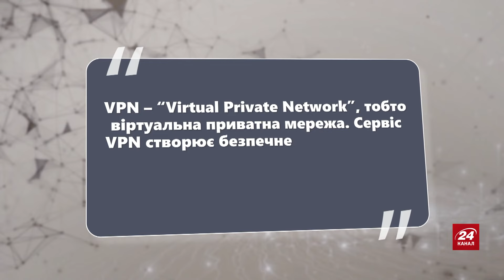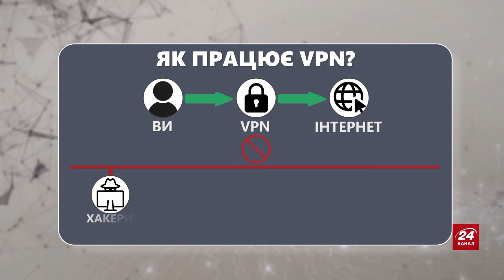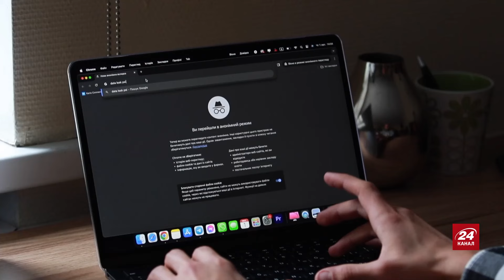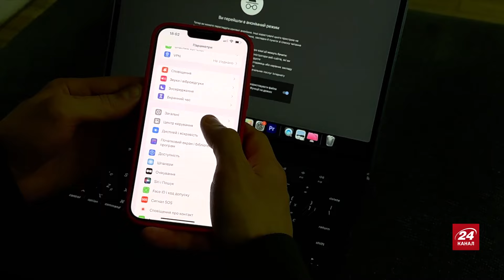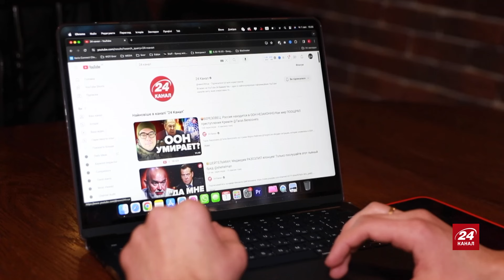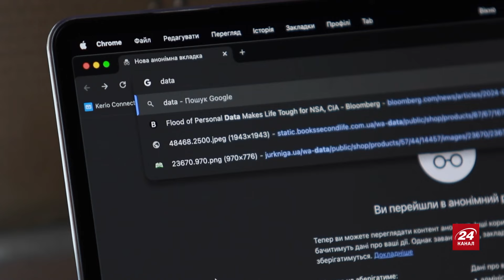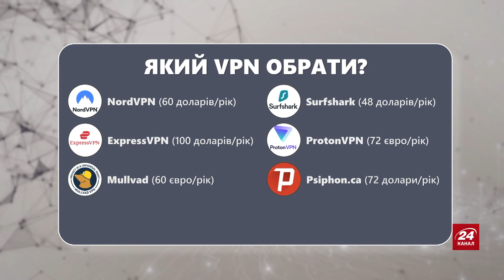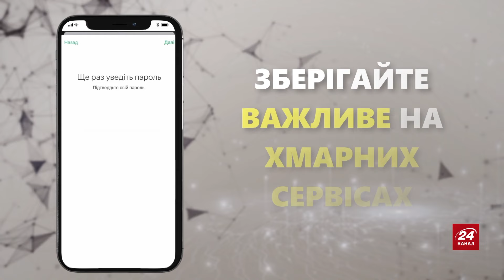Як захистити свою інформацію в інтернеті? 🛡️ VPN та кібербезпека! 🚫 | Інфо-Міст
Як захистити себе у мережі? На які дані полюють шахраї та маркетологи? Чому варто встановити VPN, якщо ви перебуваєте на тимчасово окупованих територіях? Ми розпочинаємо проєкт "Інфо-Міст", що допоможе вам убезпечити себе та рідних в окупації. Як дізнаватися обʼєктивну інформацією та не стати жертвою зловмисників. Як самотужки розібратися поміж брехнею і правдою, загрозливим і безпечним. Цей проєкт реалізуємо за підтримки EU Neighbours East @EUNEIGHBOURSeast

Якщо у вас є рідні на тимчасово окупованих територіях - будь ласка, поділіться цим матеріалом із ними. Допоможіть цією інструкцією загалом усім, хто потребує захисту персональних даних. Ставте в коментарях питання, бережіть себе, захищайте свою інформацію, однак ставтесь до неї критично!